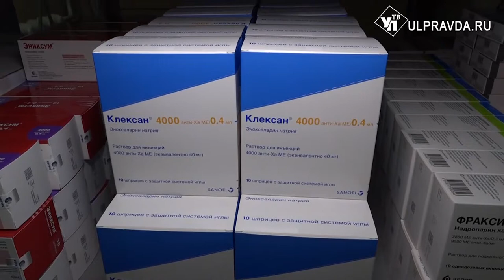В ЦГКБ поступила первая партия препаратов для лечения коронавируса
Обеспечены лекарствами на три месяца. В Центральную городскую клиническую больницу, где сейчас располагается ковидный госпиталь, начали поступать препараты.